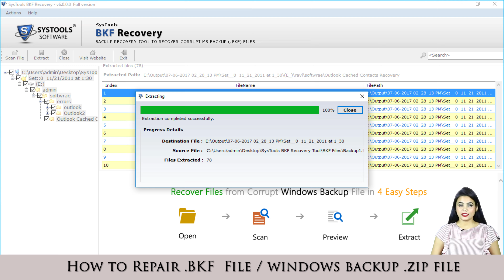How to Recover Data from Corrupt Windows Backup File | BKF Repair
Kya apki Windows backup file corrupt ho gyi hain and aap data ko restore karna chate hai? Toh ye video apke liye bhot helpful hai. Es video me step by step process btya gya hai ki kaise corrupt Windows backup file (.bkf) ko repair kiya jaye.

SysTools BKF Repair tool ki help se aap bahut hi aasani se corrupt Windows NTBackup & Symantec VERITAS Backup Exec (.bkf) files ko reover kar skate hai. Ye software sabhi Windows Operating System ko support krta hai, jaise ki Windows 10, 8.1, 8, 7, XP, etc. Aap jab es tool ko run kreynge apne system main and .bkf file add kareynge, tab aap dekhynge ki backup, .bkf and .zip file format me show ho rha hai. BKF Repair software dono .bkf and .zip file ko support karta hain.

Es software me apko teen scan options milte hai, jaise ki Quick Scan, Deep Scan and Range Based Scan. Quick scan option ko use app minimum corrupted backup file ke liye kar sakte hai. Deep scan option ka use aap highly corrupted backup file ke liye kare. Range Based option ki help se ap backup ke kuch bhaag se files nikaalne ke liye kar sakte hai. Jaise ki, ap 50% to 100% choose karte hai, toh apki backup file ko sirf 50% se leke 100% ka data hi extract hoga. Ek baar apki corrupt .bkf file recover ho jati hai to ap aasani se enka preview dekh skte hai and files ko extract kar skate hai. Tool apko option deta hai ki, ap apni recovered files ko original location location ya fr new location pe  pe save karna chate hai . Aap apne according ek option choose kare and recovered backup file ko save kare.

BKF Repair software ki help se ap badi se badi Windows backup (.bkf) files ko repair kar sakte hai bina kisi rukawat ke. Backup file me kisi bi types ki files or data ho skta hai like image, doc file, xml, excel sheet and bhot kuch, hamara tool sbhi data files ko repair karta hai wo bi bina kisi changes ke.